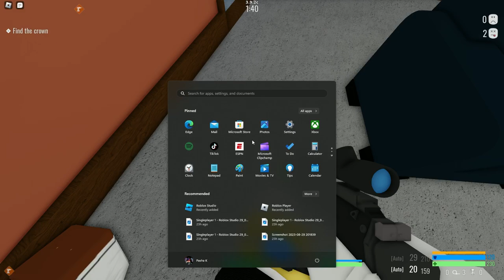Notoriety Jewelry Store NIGHTMARE MODE STEALTH